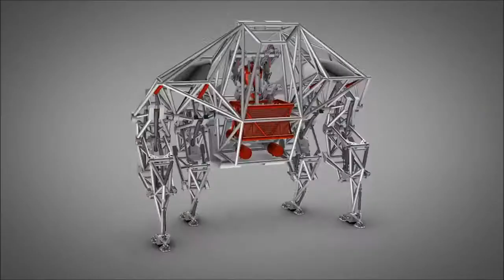Video: Giant robot explores relationship between humans and technology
The creator of a two-storey tall robot says when complete, the machine will always need a human operator. Jonathan Tippett says the project, called "Prosthesis: the anti-robot," focuses on keeping people at the heart of technology.